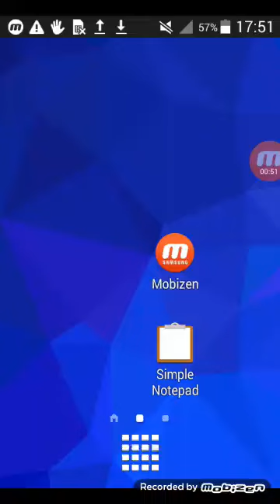new morning the wonderful mobile ringtone for caller tune